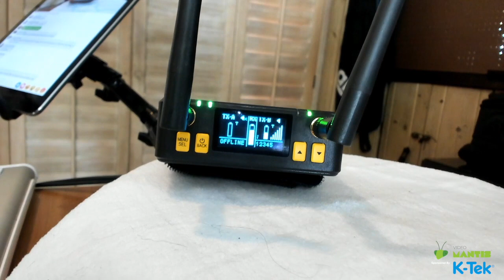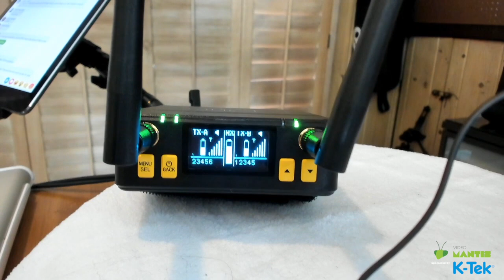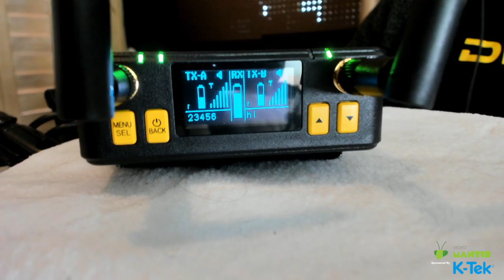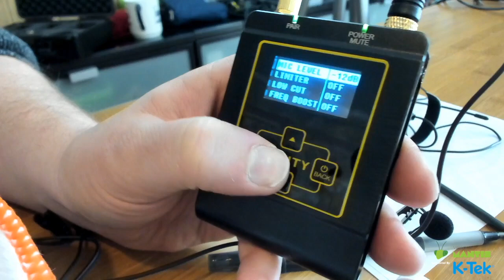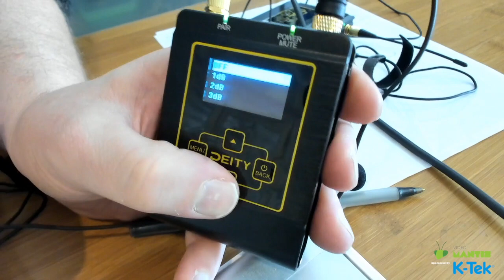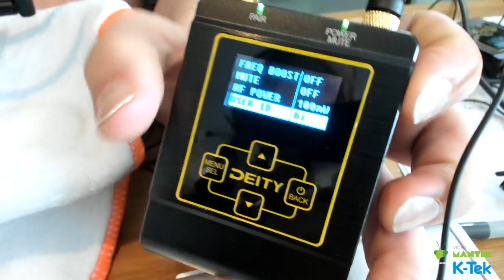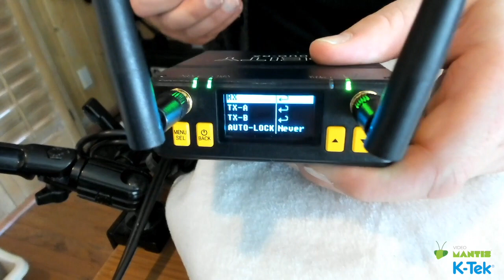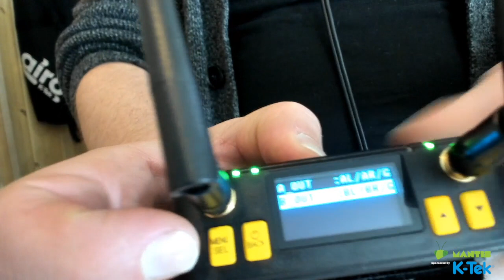Vault Talk for Deity Connect Wireless System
In this episode of Vault Talk, Andrew Jones from Deity Microphones delves into the innovative Deity Connect system. This wireless microphone system, stands out with its unique use of the 2.4 GHz frequency, employing the LoRa (Long Range) protocol for robust signal transmission.

Not just another wireless system, the Deity Connect boasts features like a user-friendly OLED screen, a rotary encoder for easy navigation, and a built-in lithium-ion battery with USB-C fast charging. With a range of up to 500 feet and the flexibility to use various microphones, this system promises reliability and versatility for professionals.

Tune in to discover how Deity is revolutionizing the wireless microphone landscape.